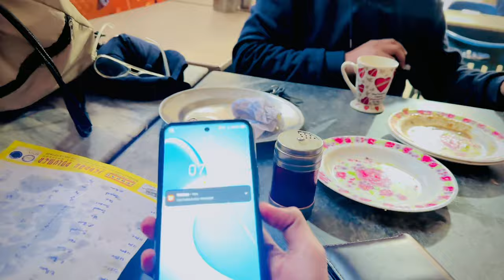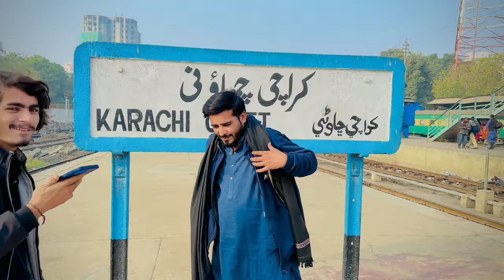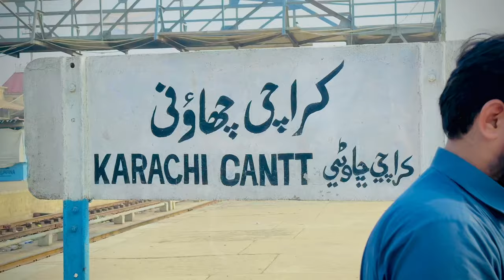Ab Ya Log Kya Karenge 🥲🤔🤔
TikTok 📎. 👇video

🎶 Music Credits;
The content of this channel should not encourage any unlawful conduct.